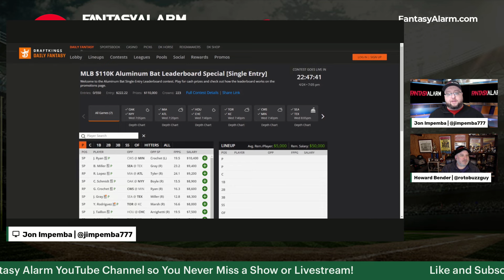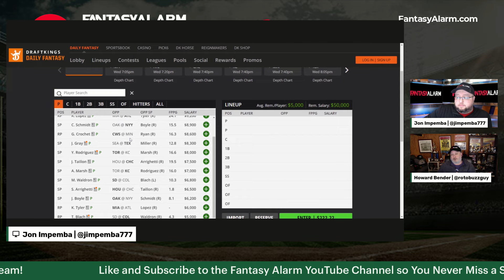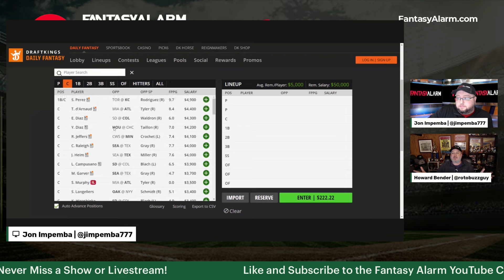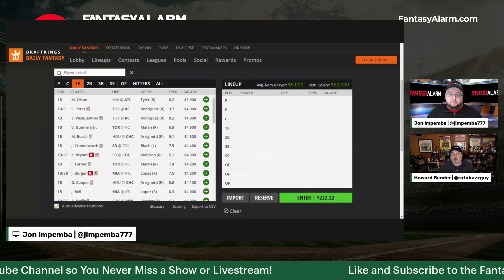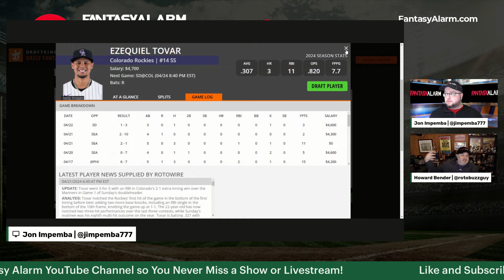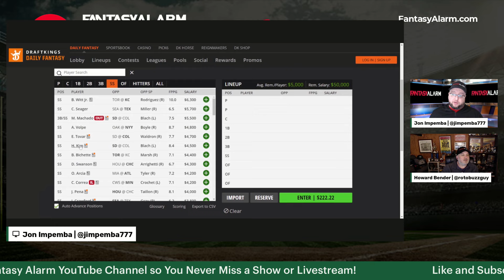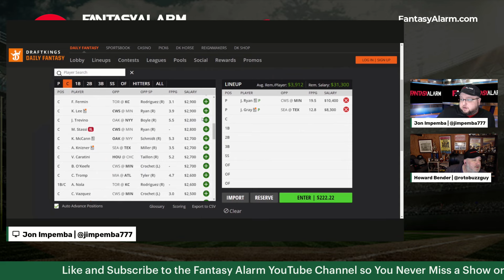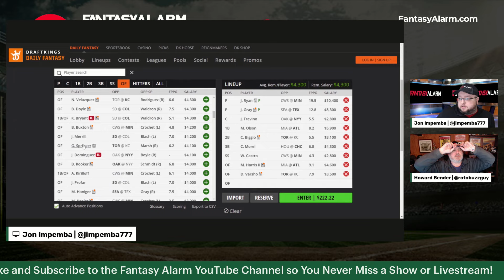MLB DFS Show April 24 | MLB DFS DraftKings Lineups | MLB DFS Top Picks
Today's MLB DFS Playbook Show looks at the Main Slate on DraftKings for April 24!

Each day you get our comprehensive analysis of the day's matchups, key players to target, and strategies to help you build winning lineups.

In this video, we dive deep into the slate, analyzing each game to uncover the best DFS plays. Whether you're a seasoned veteran or new to DFS, our breakdown provides valuable insights to help you make informed lineup decisions.

From elite pitchers poised for dominant performances to underrated hitters with favorable matchups, we cover it all. Plus, we'll discuss lineup construction strategies to optimize your chances of success in DFS contests.

Tune in to our MLB DFS Main Slate Breakdown on DraftKings and gain the edge you need to compete and win. Let's crush the competition together!